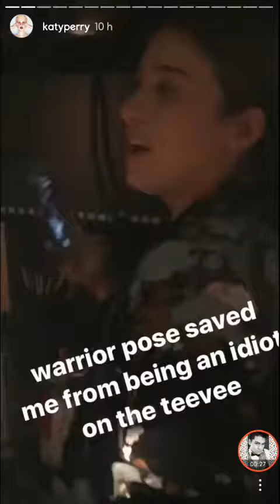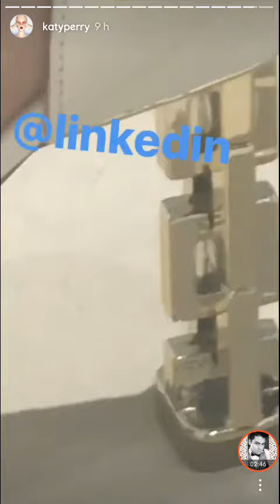Katy Perry w/ Jimmy Fallon (Instagram Stories) (May, 20)